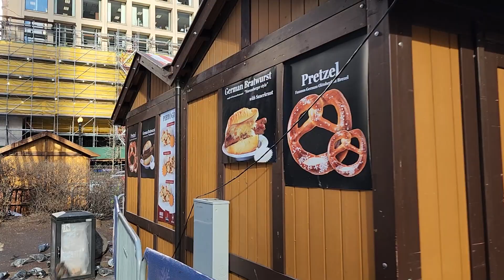Christmas Market in Chicago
A German-style Christmas market in midtown Chicago.

Want to roam around the world? Viator has you covered in almost every country. Check ratings and book everything in one place.

Protect your vacation with Travel Insurance dot com. This awesome travel site provides quotes from numerous travel insurance agencies and allows you to purchase them with no added increase to you

Our incredible partners, such as LivTours, The Tour Guy, TripAdvisor, VRBO, World Nomads insurance, Hotels dot com, and more, make exploring the globe an unforgettable experience. With industry leaders in tours, travel insurance, hotels, vacation rentals, flights, cruises, and trip planning, we strive to elevate your travel adventures to new heights.